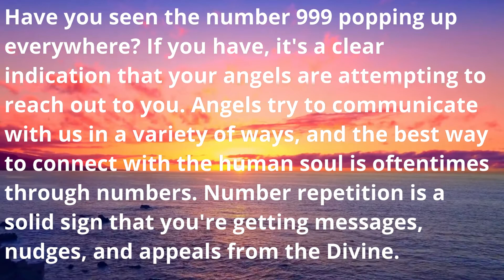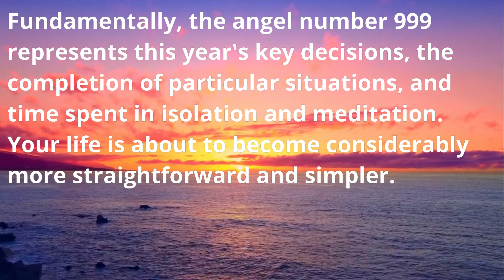999 Angel Number Meaning ⚡ [Update]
999 Angel Number Meaning? The angel number 999 is linked to perseverance and stability. It implies that you will never give up, despite the numerous challenges in your path. If the number 999 is your angel number, you have a strong personality and are aware of your life's purpose.

🔮 FREE "Tarot Card Reading" ‍See What the Universe Has Prepared for You?👉 Go

💎 CRYSTAL HERBS SHOP (Homemade: Flowers, Gems & Crystal Essences).

_______MY FREE STUFF ONLINE WEBSITE - CHECK IT OUT 👀

✅ Discover Awesome FREE "Survival Stuff" Online That You Never Knew About. Check Us Out Today!